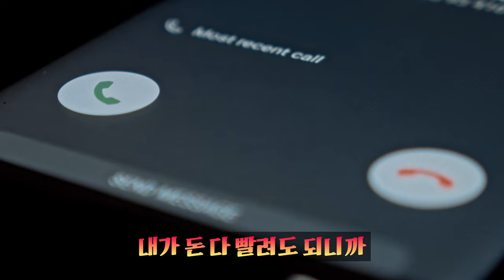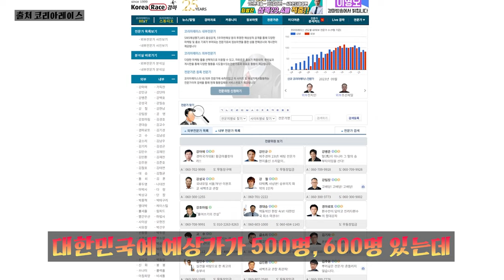ep.5 "당신이 완전히 잘못된 경마베팅을 하고 있다면? 이 영상을 보세요."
오랜만에 조철의 경마베팅 노하우를 공개합니다. 30년 마판에서 최고의 베터로
인정받은 건 이유가 있는 것이겠죠?! 2023년 최신판 조철의 경마베팅법 그리고 경마예상가의 선택방법까지 압축해서 풀어드립니다.